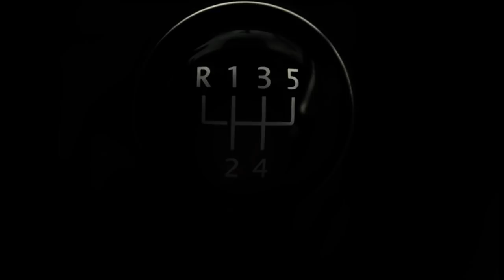Legia nie zagra w Ekstraklasie ? problemy licencyjne